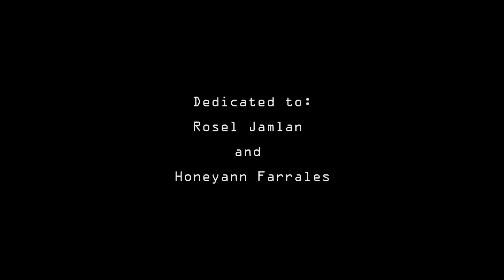Thank You For Loving Me - Percival Callao (Bon Jovi cover)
Percival Callao is the male lead singer of "Graphix Band" popular back in the Philippines.  They have been performing here in Hong Kong for over a year now.  You may find them performing in Joe Bananas in Wanchai.

This is their cover of one of the most popular songs of Jon Bon Jovi "Thank You For Loving Me".

You may find more information about the Band in their official Facebook Page: